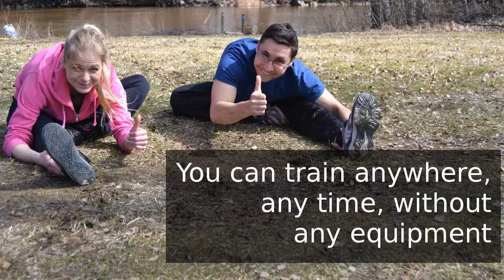Freedom movement - Functional body mind training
A demo and introduction to the freedom movement workout format.

This workout plan is build around few primary movement patterns, each having exercises at different levels. It is meant to allow anyone to start practice, whatever their current level is, and to allow them to progress towards the next one.

Classes are available regularly in Kymenlaakso, Finland, and through online coaching. Seminars and intensive courses can be arrange in Finland and elsewhere in Europe.
We are also preparing online video course, both instructional and "follow along" ones.

A project to spread concrete methods for self development and improvement in all aspects of one's live by using a functional, science-based perspective on the task we are up to.
Life coaching, personal training, personal growth, mental skills , performance enhancement

A spiritual path towards happiness and peace for a modern rational world
A project closely-related to AuroraWay, as it still about improving people's life using a science-based appoach, but which goes into more depth and in a holistic perspective upon life.